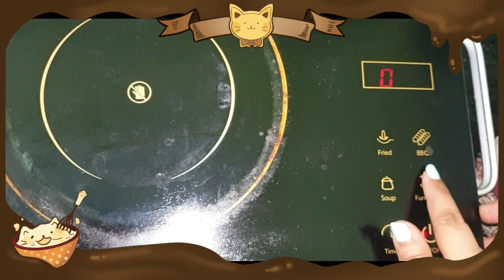Unleashing the Richness of "Aalu Ki Rase Wali Sabji"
🥔 Easy Aalu ki Rase Wali Sabji Recipe (Potato Curry Recipe for Induction Cooktop) 🥔

MAKING FOR TWO PEOPLE

Ingredients:
- 1or 2 medium-sized potatoes 🥔
- 1 large onion 🧅
- 1or 2 tomatoes 🍅
- 2 green chilies 🌶️ (adjust according to your spice preference)
- 1 tbsp oil 🫔
- 1 tsp cumin seeds 🌿
- 1 tsp turmeric powder 🌟
- 2 tsp coriander powder
- 1 tsp chat masala
- 1 tsp sabji masala
- 1 tsp red chili powder 🌶️ (adjust according to your spice preference)

Instructions:
1️⃣ Peel and chop the potatoes into small cubes. Finely chop the onion, tomatoes, and green chilies.
2️⃣ Heat oil in a pan suitable for induction cooktops over medium heat. Add cumin seeds and let them splutter.
3️⃣ Add the chopped onion and sauté until golden brown.
4️⃣ Add the tomatoes and green chilies. Cook until the tomatoes become mushy and oil separates from the mixture.
5️⃣ Now, add the turmeric powder, red chili powder, and salt. Mix well.
6️⃣ Add the chopped potatoes and mix until all the ingredients are well combined.
7️⃣ Cover the pan with a lid and cook on the induction cooktop at medium-low heat until the potatoes are tender. Stir occasionally to prevent sticking.
8️⃣ Once the potatoes are cooked, remove the lid and cook for a few more minutes to let the excess moisture evaporate.
9️⃣ Garnish with freshly chopped coriander leaves.
🔟 Serve hot with roti or rice. Enjoy! 😋🍽️

Note: Adjust the spice levels and seasoning according to your taste preferences. Make sure to use a pan suitable for induction cooktops to ensure proper heating. Happy cooking!